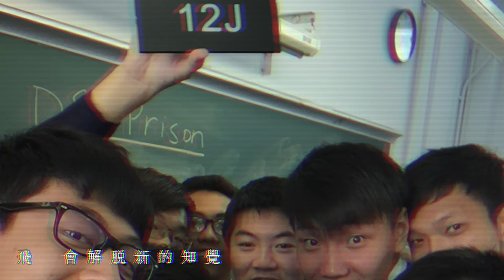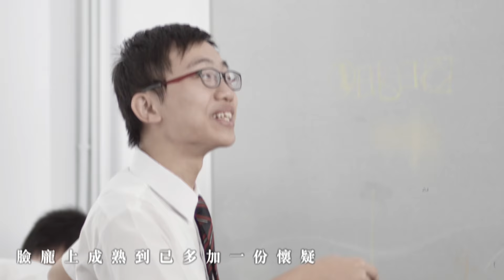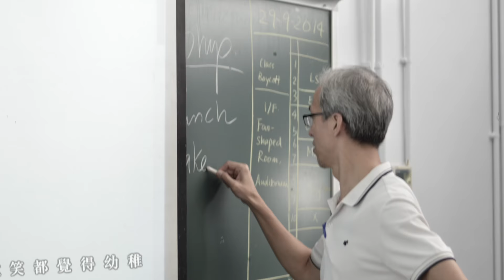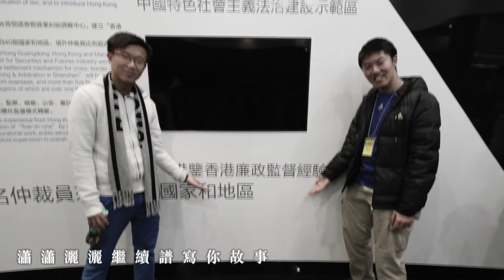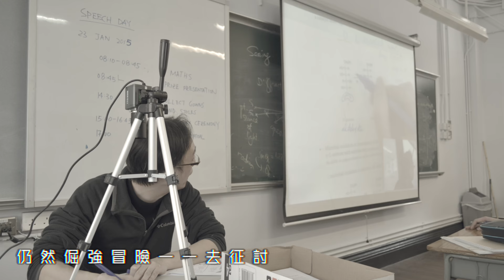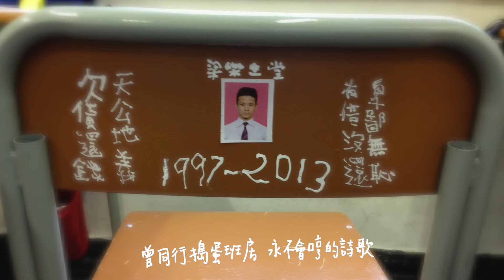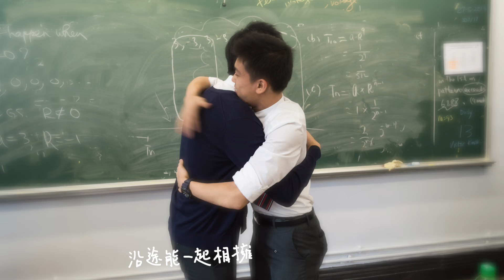Six Years in Pictures - Diocesan Boys' School Class of 2015 Graduation Dinner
Songs in the video:
Supper Moment - 飛
Supper Moment - 小伙子
Supper Moment - 無盡
Supper Moment - 有你有我

Proudly presented by the Graduation Dinner Organising Committee